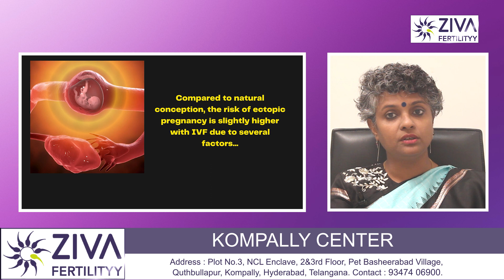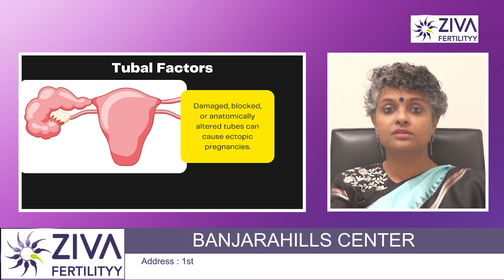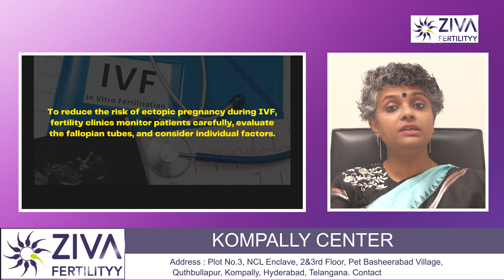IVF And Ectopic pregnancy || Tubal Pregnancy || Dr C Suvarchalaa || ZIVA Fertilityy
Dr. C Suvarchalaa (Scientific Director, Masters in Clinical Embryology (Australia & UK, PhD (Genetics)) - Topic: " IVF And Ectopic pregnancy  " - ZIVA Fertilityy English -  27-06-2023

Ziva's Success story:
1)  22+ Years of Experience
2)  Around 90% Success Rate
3)  10,200 ICSI Cycles
4)  2,200 IVF Cycles
5)  4+ Centers in Hyderabad